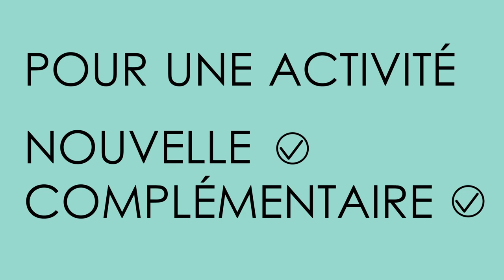Un job en micro-entreprise ?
Vous avez trouvé un job, et on vous demande d'être "auto-entrepreneur"…   Attention  ! Qu'est-ce que cela implique ?